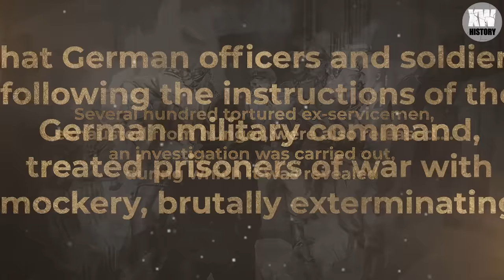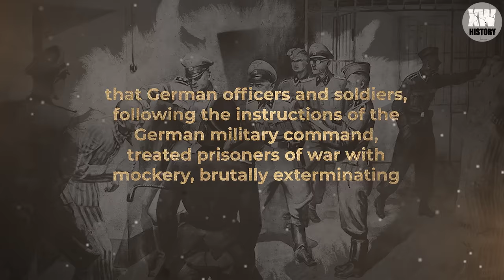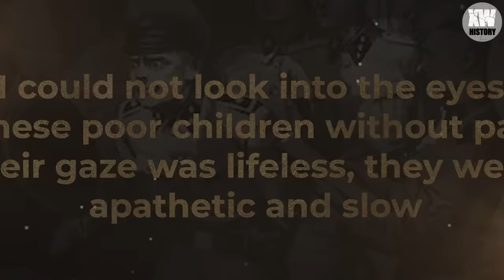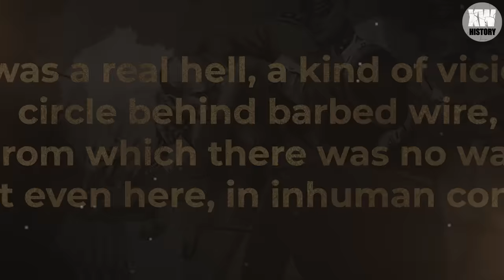The HORRIFIC «ENTERTAINMENTS» of male-wardens in Nazi concentration camps